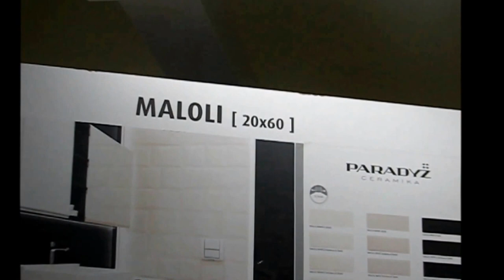Керамическая плитка Paradyz Maloli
Плитка Paradyz Maloli для ванной комнаты и кухни

Качественная керамическая плитка от польского производителя Paradyz в интернет-магазине Keramis! Смотрите обзор и узнавайте о характеристиках и качествах лучшей керамической плитки из Польши.

Характеристики:
Тип плитки: настенная
Тип поверхности: глянцевая
Формат: 20х60 см
Назначение: для ванной и кухни